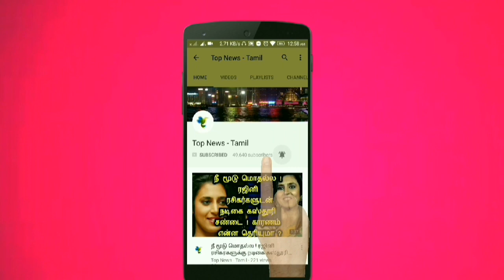தமிழகத்தின் புதிய கவர்னராக நியமிக்கப்பட்ட பன்வாரிலால் புரோஹித் யார் தெரியுமா ? TN governor | news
This video is about the news about the new governor of Tamilnadu !